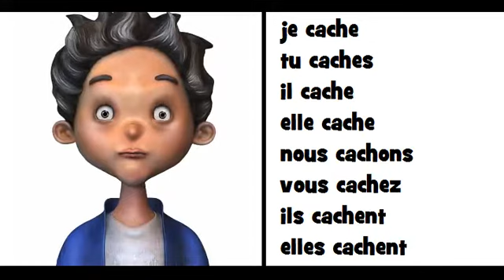Nauka francuskiego = Le verbe cacher